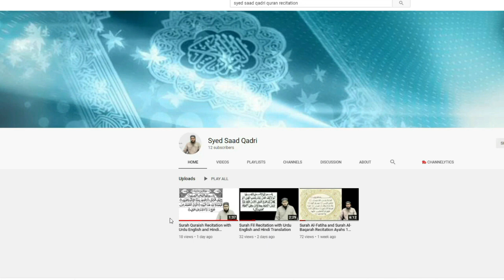Namaz e Janaza Padhne ki Fazilat aur Sawab